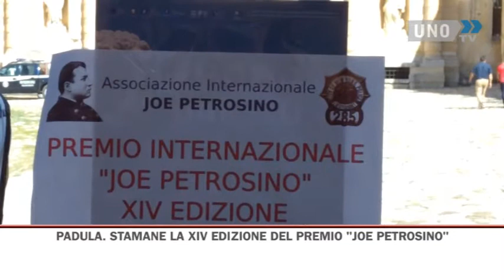SERVIZIO PREMIO JOE PETROSINO